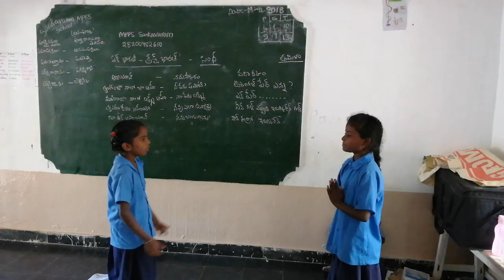Bhasha Sangam, MPPS Sankhavaram, Kalasapadu Mandal, Kadapa Dist. Tamil bhasha